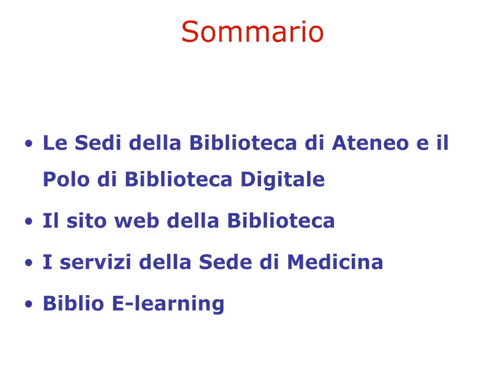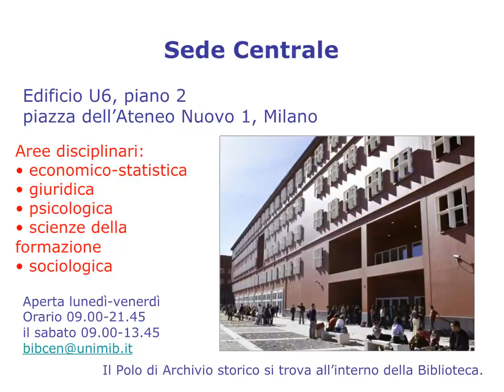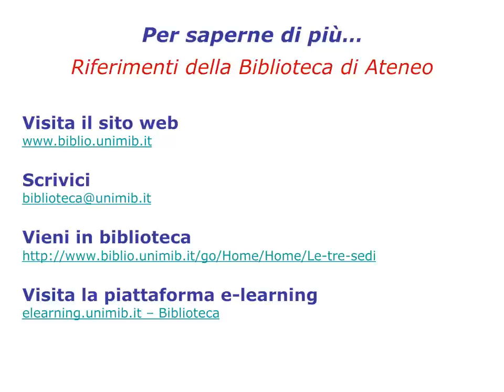I servizi della Biblioteca. Sede di Medicina. 1/4